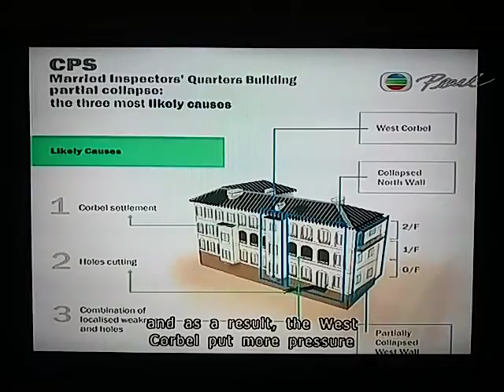Poor preservation management under Hong Kong government